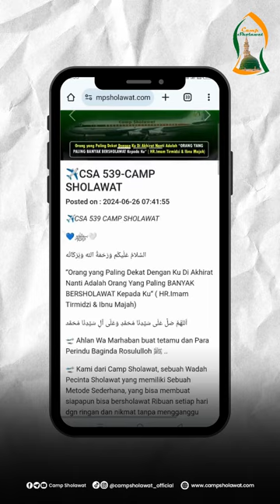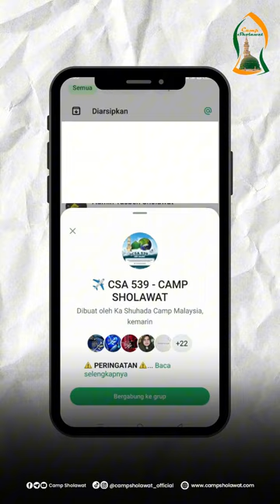Cara Mengajak Orang YangTidak Mau Pakai Tasbih - Gurunda H Deni Yaasin Afrianto